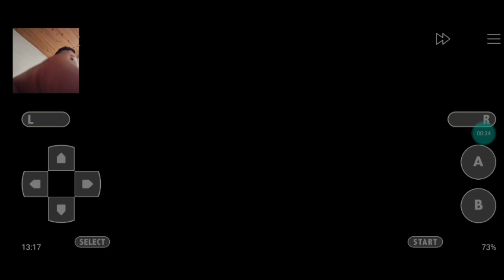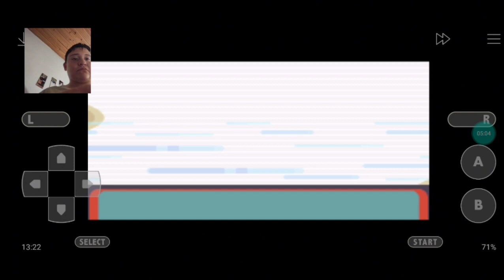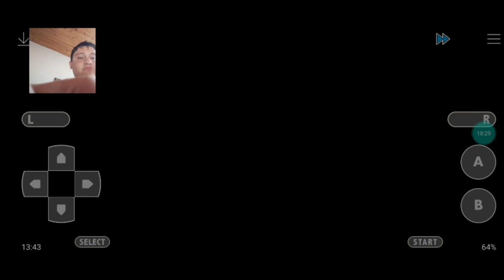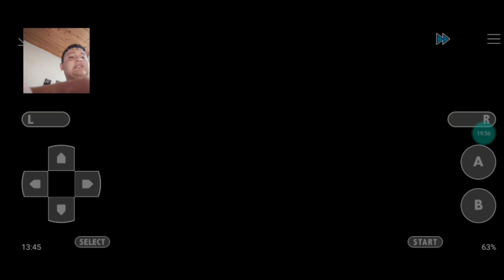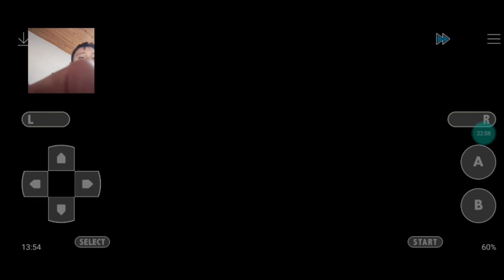Pokémon emerald parte 10 que ódio desse líder de ginásio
Gostaram do vídeo? deixa o like 👍 se inscrevam no canal ativem as notificações do sininho para vocês não perderem nada do que vai acontecer nos próximos vídeos e compartilhem esse vídeo para seus amigos, pais, tios, tias, primos, primas e etc e divirtam-se com o vídeo.